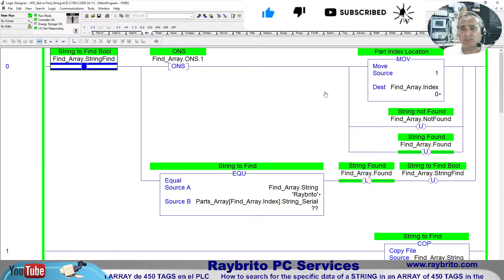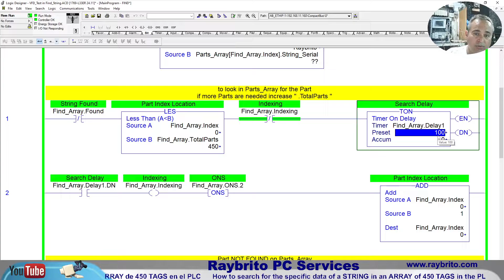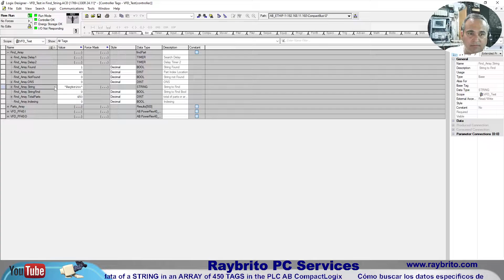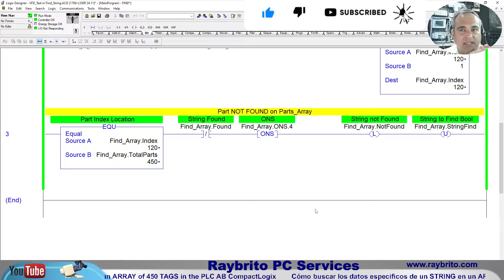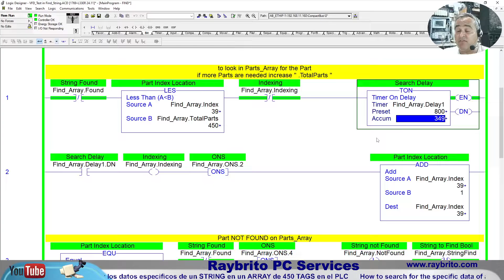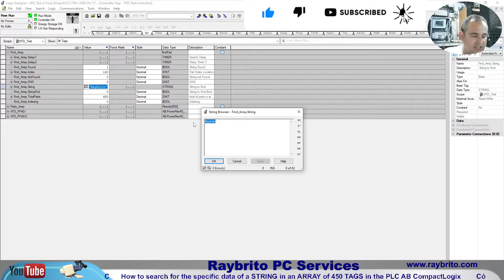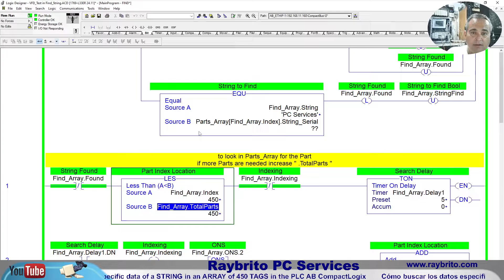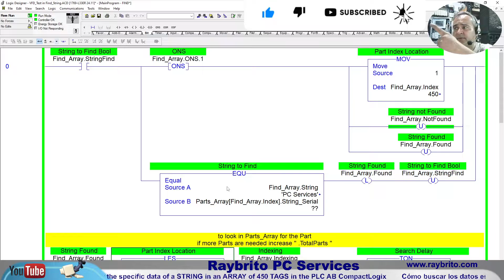Cómo buscar los datos especificos de un STRING en un ARRAY de 450 TAGS en el PLC AB CompactLogix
😀 How to search for the specific data of a STRING in an ARRAY of 450 TAGS in the PLC AB CompactLogix 😀